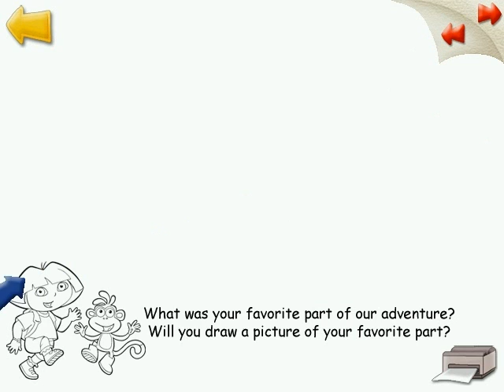lets play dora the explora lost city adventure part 2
in this part we escape the number pyrimid and then we find everyones stuff in the lost city